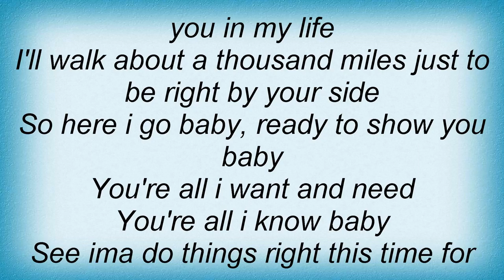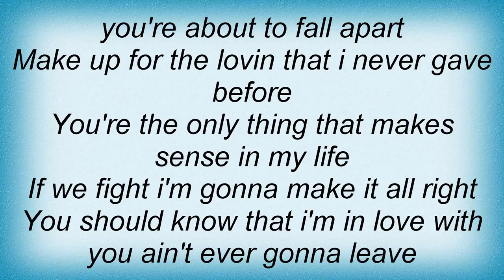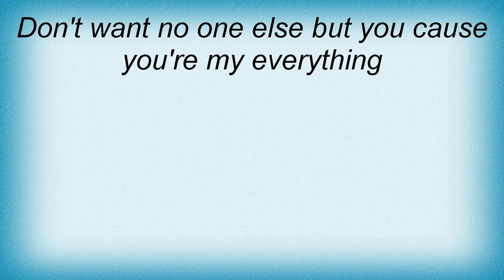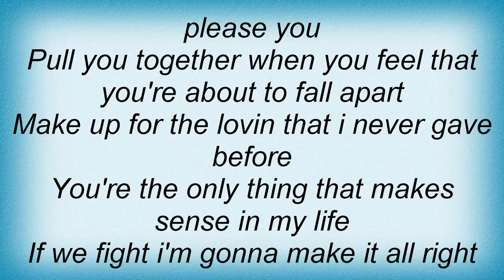Tynisha Keli - My Everything Lyrics